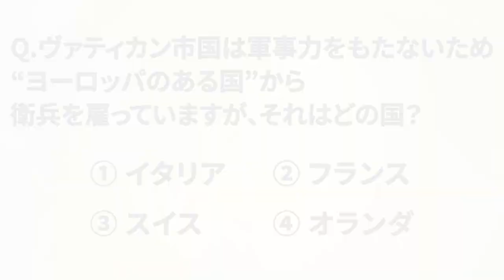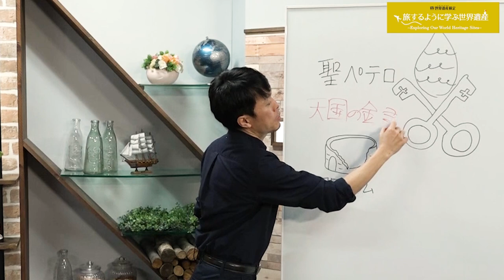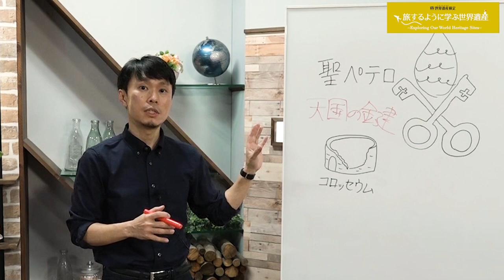旅するように学ぶ世界遺産『ヴァティカン市国』～聖地、パワースポット編①～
「旅するように学ぶ世界遺産」では、今回から聖地、パワースポット編がスタートします。第１弾は『ヴァティカン市国』です。ヴァティカン市国は国まるごとが世界遺産に登録されている唯一の例です。その中心ともいえるのが世界最大のカトリック教会といわれるサン・ピエトロ大聖堂です。この聖堂はブラマンテやラファエロ、ミケランジェロといったルネサンス期の芸術家が改修に参加し、現在の姿が築かれました。隣のヴァティカン宮殿には、カトリック教会の最高位の聖職者ローマ法王の住居です。現地の美しい映像を見ながら“旅するように”世界遺産について学びましょう！！

This week, we will send you a learning video of World Heritage “Vatican City”. Please enjoy !

サン・ピエトロ大聖堂